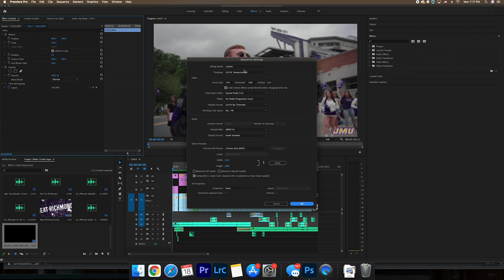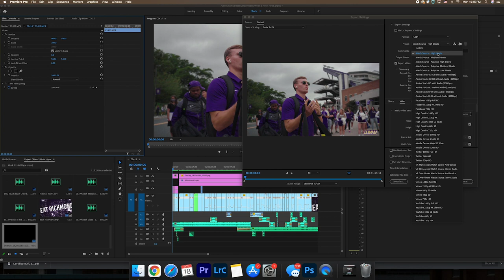Best Settings for Sports Videographers | In Camera & BEST EXPORT SETTINGS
Going over file format, shutter speed, aperture, ISO, picture profile, SLOG, codec, and Bitrate. Best ways to maximize your equipment for shooting football and all sports.